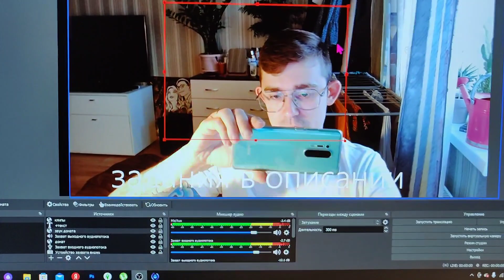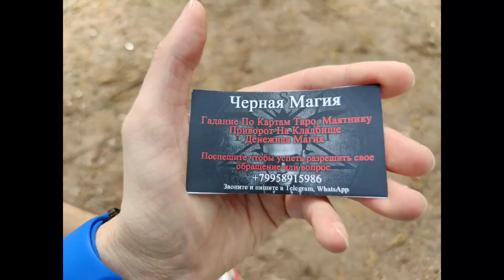Леха и Дима пробуют самые острые орехи 5 уровень 13-16 Млн сковиллей